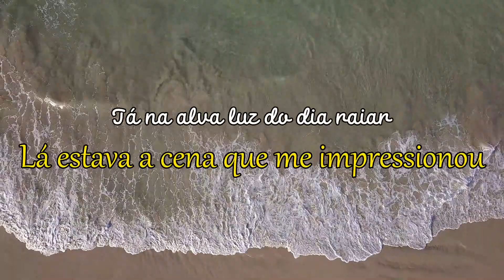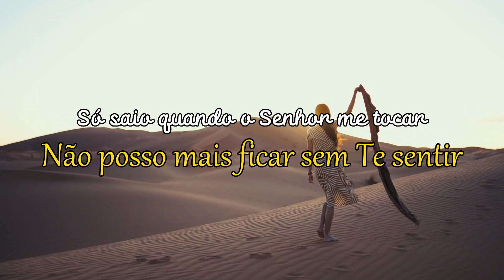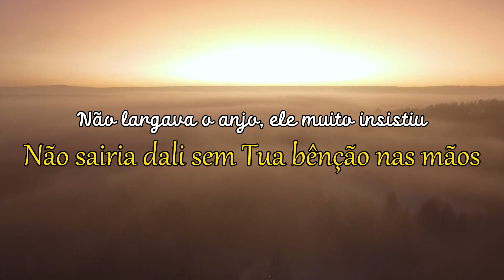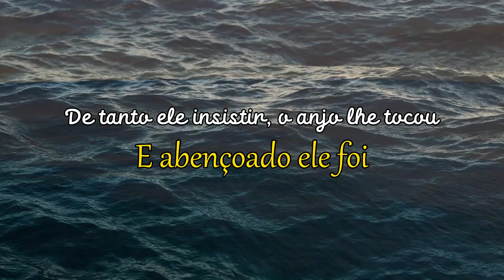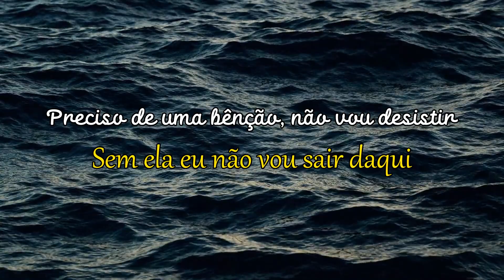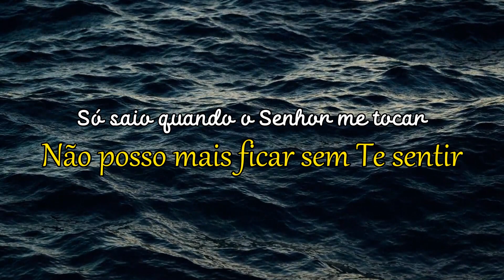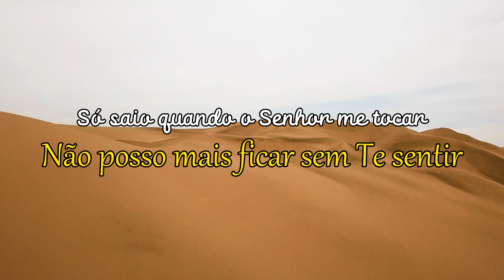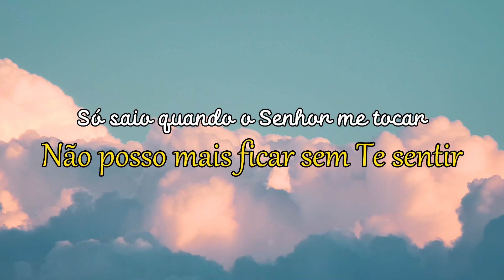Cassiane e Gabriela Rocha - Minha Bênção (COM LETRA)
🔸CRÉDITOS: Cassiane, Gabriela Rocha, MK Music ©